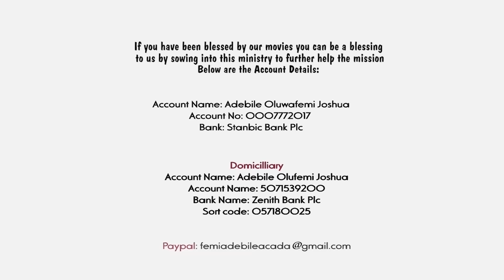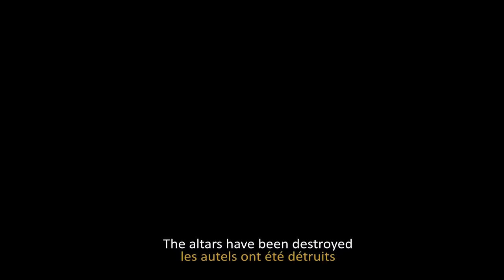THE KEEPER PART 3 (VOICE OF SACRIFICE) - Written & Produced by Femi Adebile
The Keeper Part 3  with the title Voice of Sacrifice  is a sequel to the Keeper Part 1 and Part 2
This movie is a mighty deliverance movie as it sets you on fire to pray earnestly
The Keeper Part 3 is a production of Prem Film Productions International, Nigeria and Fejosbaba TV Productions written by Femi Adebile
damilola mike bamiloye, victor olukoju pvo, mike bamiloye, mount zion movies

Use the account details below
Femi Adebile

* Ministry Bus
* Cameras and Filming Equipment
* Editing Laptops